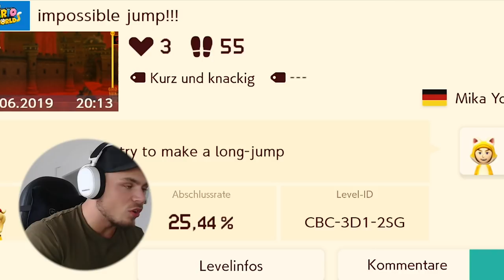Der 'UNMÖGLICHE' Sprung + Mega Troll Level in Mario Maker 2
||► Weitere Videos/Links ◄||

||► Folgt mir ◄||